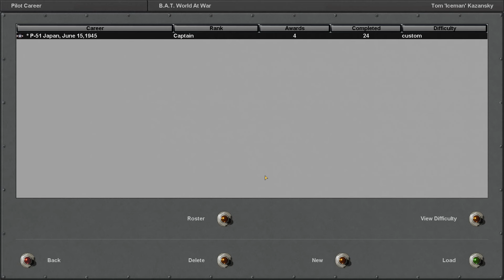IL2 Sturmovik (2001) - P-51 - pretty lame flying and fighting - no need to watch this video :)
Let me introduce and show you some flights in one of the best 2nd WW simulator - IL-2 Sturmovik (2001) from 1C:Maddox Games